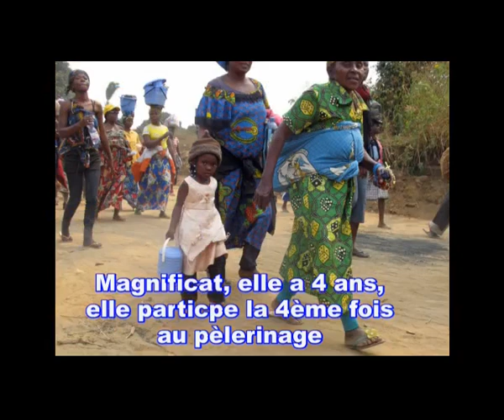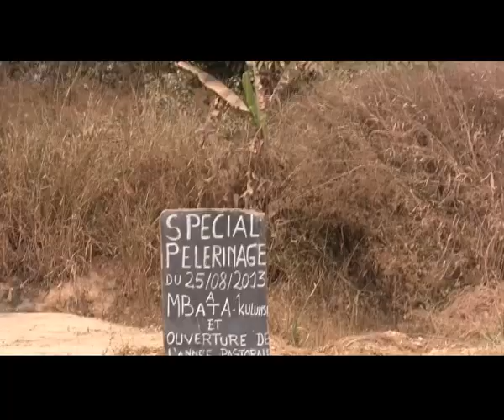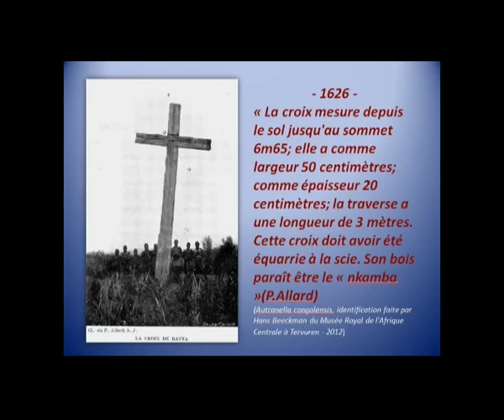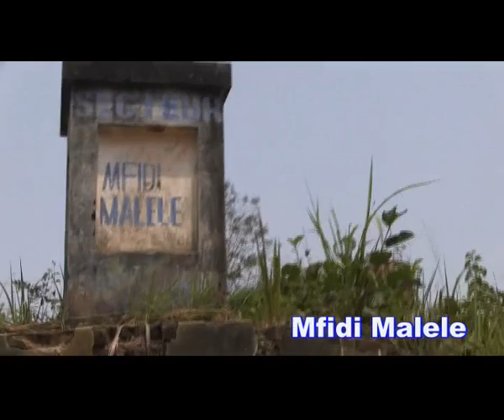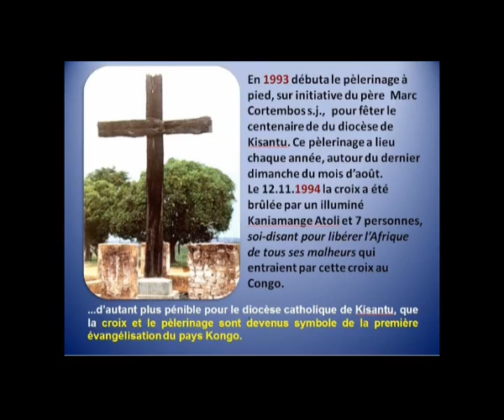2013 MBATA 02 Kimpemba-Ngidinga-Malele-Kisantu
Pèlerinage annuel au mois d'août de Kisantu à Mbata Kulunsi en RDCongo. Deuxième partie